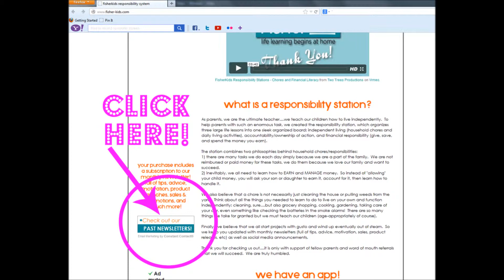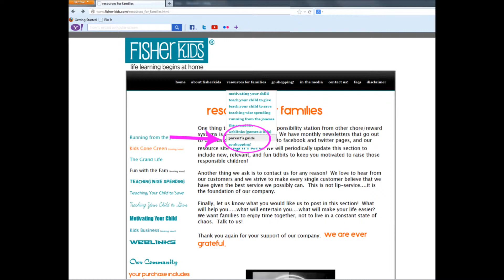Fisherkids Resources for Families - Chore Charts for Kids Vlog #4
Chore Charts for Kids   Fisherkids Responsibility Stations 2013 Intro Video

if i fish for you, you eat for a day.
if i teach you to fish, you eat for a lifetime.
[teach your children to live independently!]

s parents, we are the ultimate teacher. we teach our children how to live independently. To help parents with such an enormous task, we created the responsibility station, which organizes three large life lessons into one sleek organized board: independent living (household chores and daily living activities), accountability/ownership of action, and financial responsibility (give, save, and spend the money you earn). We offer resources for families to keep children engaged, motivated, and involved.